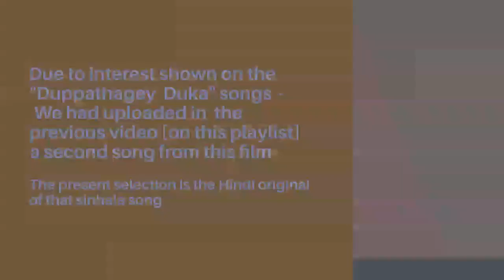edha thiriya(එදා තිරය ), video 35h - "Jaate Ho To Jao", Movie Milap [1955] - Geeta Dutt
The melody of this song from  Hindi Movie [  Milap, 1955 ] - song "Jaate Ho To Jao "  [Singer  Geeta Dutt  ] has been used for a song in movie Duppathage Duka, [1956].   The Duppathage Duka song is " Pura Handa Lesa" - sung by  Latha Walpola
The  song " Pura Handa Lesa" is just ahead in this playlist

Milap (lit. 'The Union')
      is a 1955 Indian Hindi-language comedy drama film directed by Raj Khosla. The film featured Dev Anand and Geeta Bali in the lead roles.

 Plot
Rajendra Sayal (Dev Anand) becomes a millionaire from a poverty-stricken situation with the help of his friend Kalu (Johnny Walker). Jealous of his sudden elevation in status, a lawyer named Karamchand (K. N. Singh) plots to rob Sayal of all his property. For this reason, he hires Asha (Geeta Bali) to seduce Sayal and make him fall in love with her, but she ends up falling for him. He too reciprocates her feelings, and comes to know of Karamchand's nefarious schemes. The film ends in a courtroom, where Karamchand stands exposed for his misdeeds. Sayal and Asha happily unite.
This is said to be remake of Mr.Deeds goes to town (1936)

Cast
Dev Anand as Rajendra Sayal
Geeta Bali as Asha
Johnny Walker as Kalu
K. N. Singh as Lawyer Karamchand
Krishan Dhawan (credited as "Krishin Dhawan") as Mohan Dayal
Kumkum as courtesan
Rajendra as Teju
Tun Tun as Mrs.Akhrodwala
Indira (actress) as Miss Rosy Akhrodwala
Kesar bai as Rai Bahadur's step-sister
Lily Kelkar as Rai bahadur's niece
Rajan Kapoor as defence attorney
T.N Charlie as Tailor of Tip Top
Rirkoo as Insurance agent

o. Title Singer(s) Length
1. "Ye Baharo Ka Sama" Lata Mangeshkar 3:17
2. "Jaate Ho To Jaao Par Jaaoge Kahaan" Geeta Dutt 2:58
3. "Bachanaa Zaraa Ye Zamaanaa Hai Buraa" Geeta Dutt, Mohammed Rafi 3:11
4. "Piya Khul Ke Na Nain Milaye Re" Asha Bhosle 3:28
5. "Chahe Bhi Jo Dil Jana Na Waha" Geeta Dutt 3:26
6. "Humse Bhi Kar Lo Kabhi To Kabhi Mithti Mitthi Do Baate" Geeta Dutt 3:29
7. "Dard Ka Saaz Bhi Hai Dil Ki Aawaz Bhi Hai" Lata Mangeshkar 3:28

Reception
Lokapally noted that Anand's "transformation from a naïve character to a sophisticated urban is expectedly breezy." He felt the film "was not the best offering from Raj Khosla"
Milap is a 1955 Indian Bollywood romance, social film released on Jan 01, 1955. The film is directed by Raj Khosla. Bombay...city of teaming millions...all striving for momey, more money and yet more money. This is the story of a man who gets so much money that he does not know what to do with it..

Ref DL-89